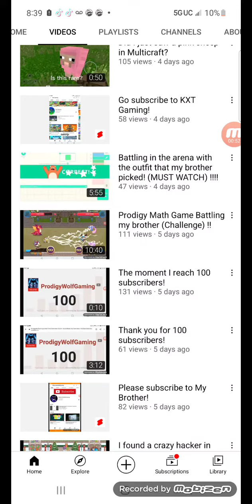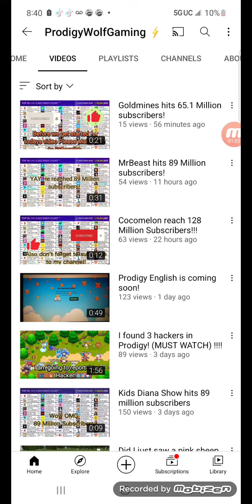Shoutout to ProdigyWolfGaming